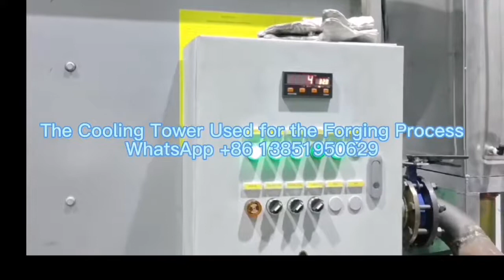Different Types of Cooling Towers and How They're Used in the Forging Process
Cooling Tower for Forging Process

This is the application of our cooling tower for the forging process.
The customer's workpiece is heated to 900 degrees Celsius in the electric furnace,
The workpiece is forged in a die,
Then, use our cooling tower to cool the electric furnace